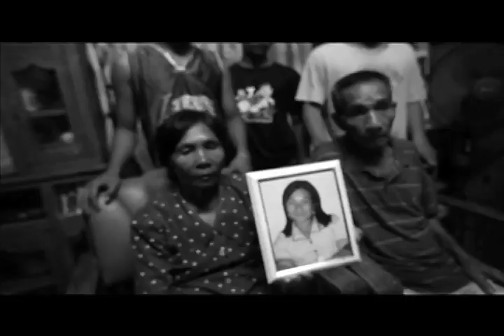58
Directed and edited by Kiri Dalena
Written and produced by Patricia Evangelista
Cinematography by Luis Liwanag

Audio by Akira Liwanag
Production Management by Vincent Bascos
Editing by Majoy Siason
Research by Litz Balane
Video Research by Biena Magbitang
Camerawork by Kiri Dalena, Luis Liwanag, Akira Liwanag and John Javellana

Technical Assist by Vincent Dario

Shot exclusively with Canon EOS 5D Mark II

Special thanks to Mindanews and Filipino Pictures